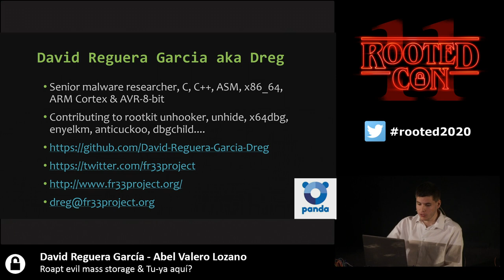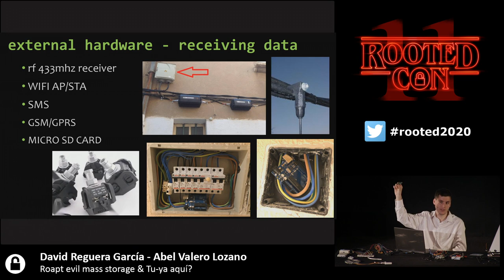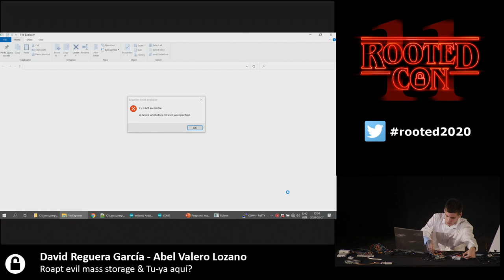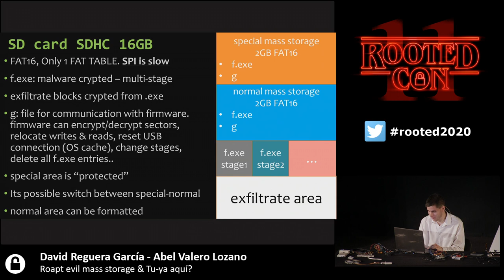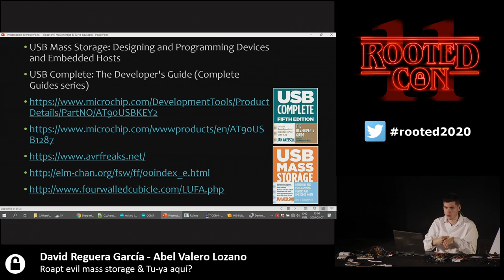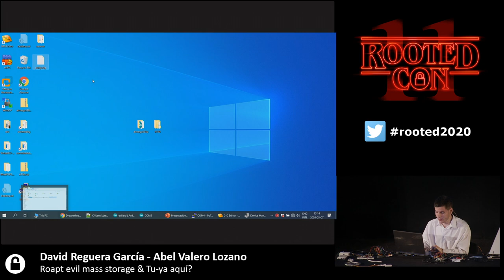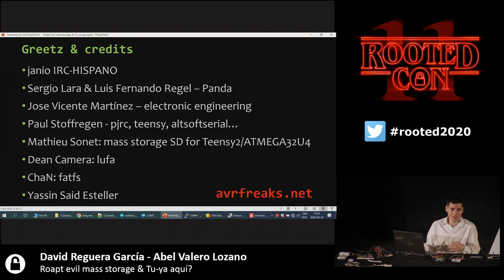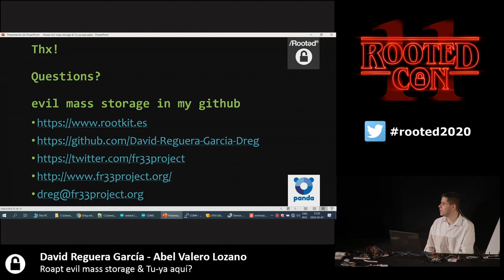Roapt evil mass storage & Tu-ya aqui? Parte 1 - David Reguera [RootedCON2020-ES]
Roapt evil mass storage & Tu-ya aqui? Parte 1 - David Reguera